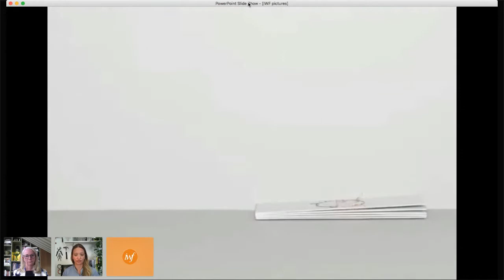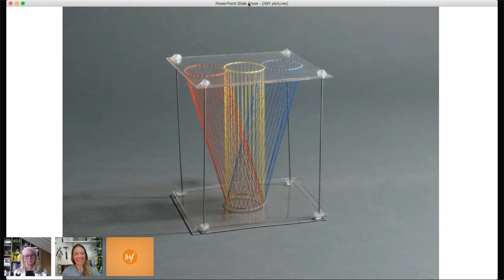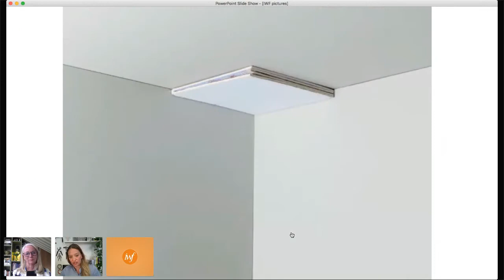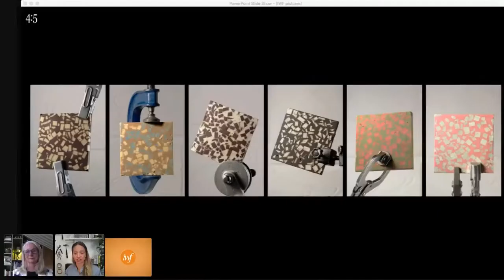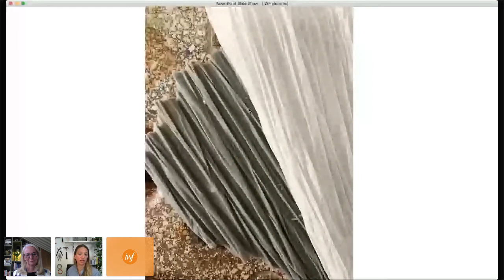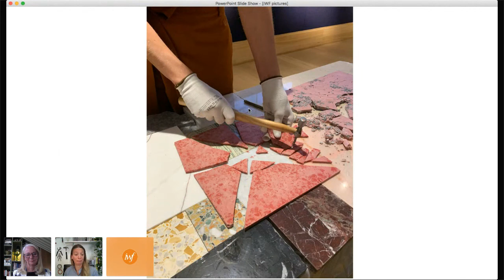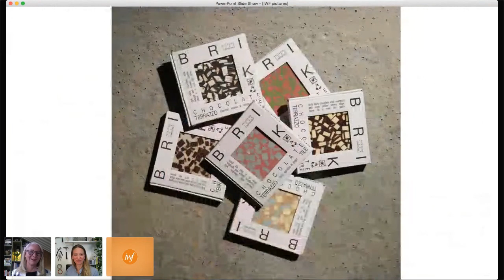The Power of Creativity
On May 26, we welcomed Kia Utzon-Frank and Raffaella Baruzzo, in conversation with IWF UK member and London conference co-chair Marty Wikstrom. Kia and Raffaella are business partners with BRIK chocolates, headquartered in London. These fascinating and dynamic women kickstarted a wonderful conversation about creativity, the creative process and how to use procrastination to your advantage.

Award-winning BRIK chocolates is the one-year-old brainchild of Kia and Raffaella. They have created a sustainably focused and agile brand, where ideas and development are the main product, using only natural, good-for-you flavors and colors and minimal waste. BRIK was originally a Pop Up Shop vendor and gift bag donor for the London conference. You can follow them on Instagram at @brik.chocolates.

Originally trained as a goldsmith, Kia soon turned to the world of chocolate. She creates genre-defying designs for clients like Sir Terence Conran, Harry Styles, Tom Dixon and Goop. Raffaella is a specialist in chocolate, confectionery, tea, coffee and spices, as well as a master strategist. She previously worked in sales, operations and business development for luxury brands Rococo and Fortnum & Mason.